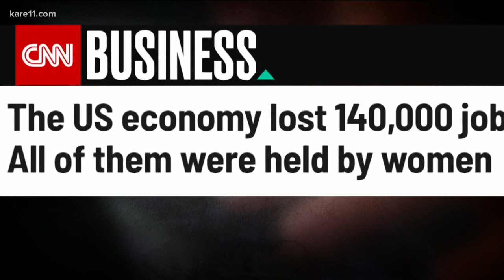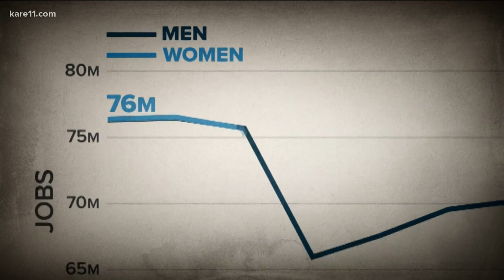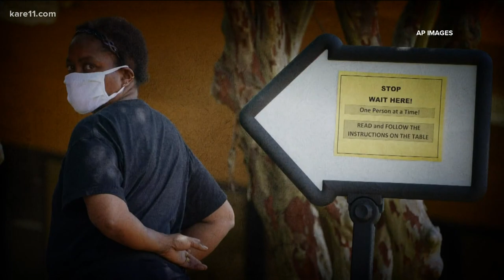New data shows women impacted harder economically than men during COVID-19 pandemic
According to new data released last week, women lost 156,000 jobs in the United States in December.